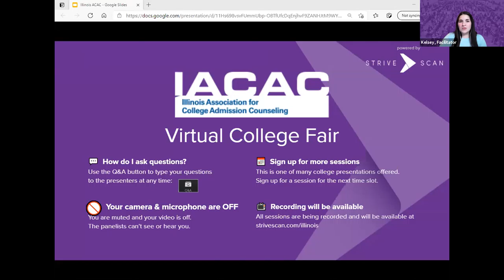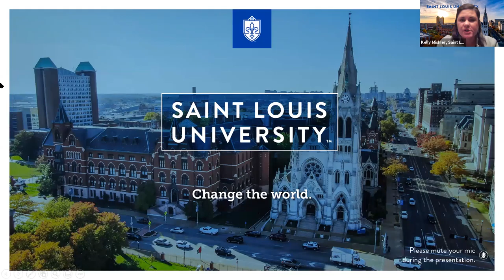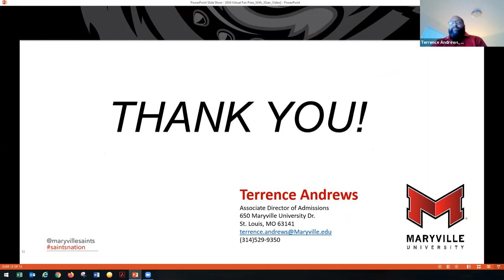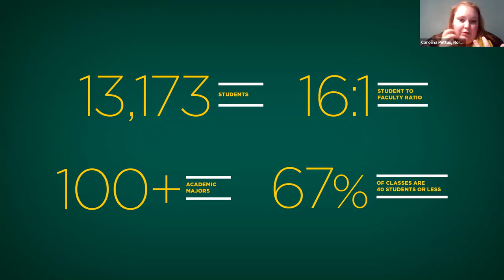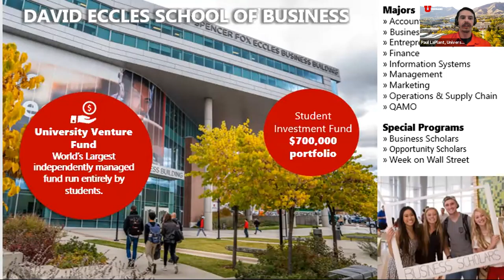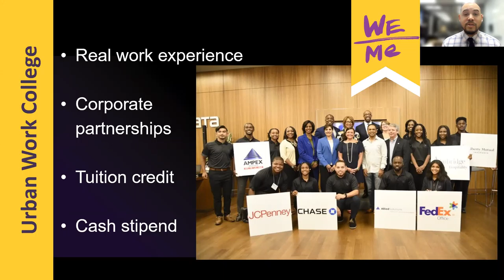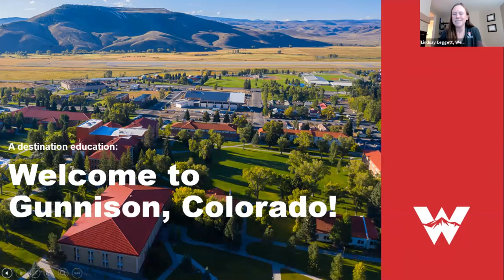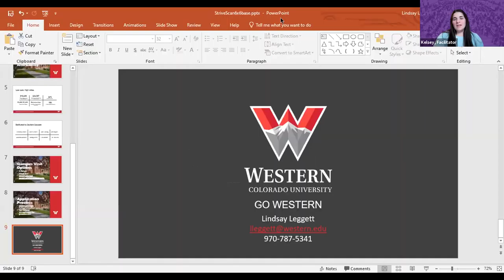Session C8 - IACAC Transfer Virtual College Fair